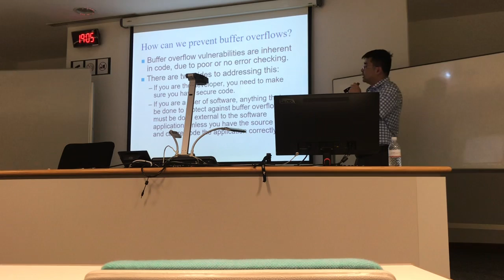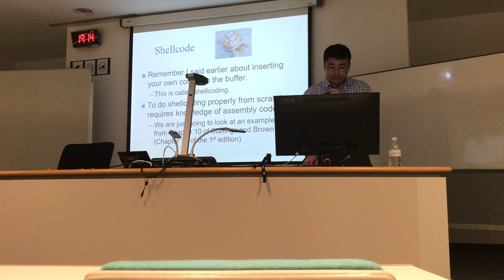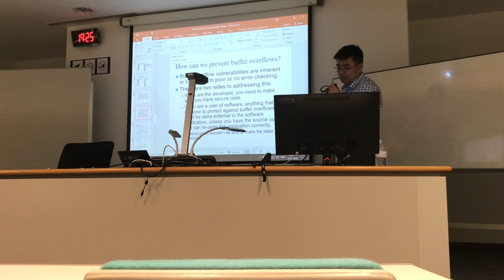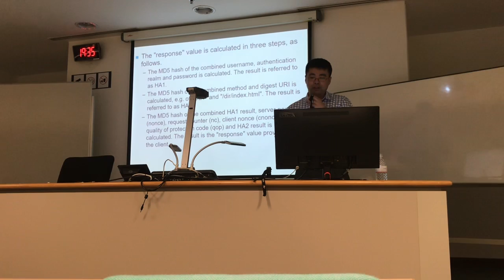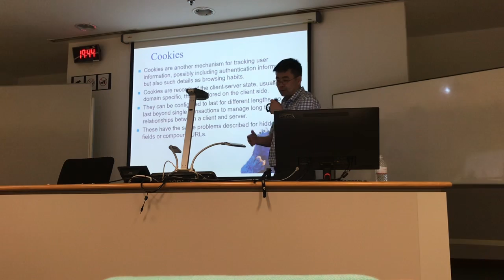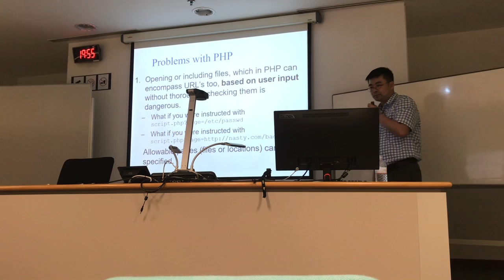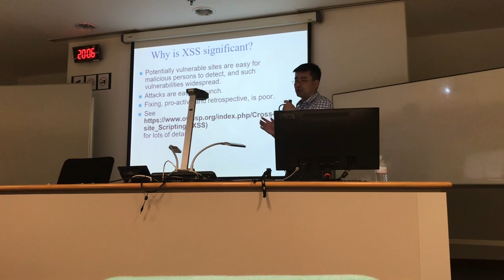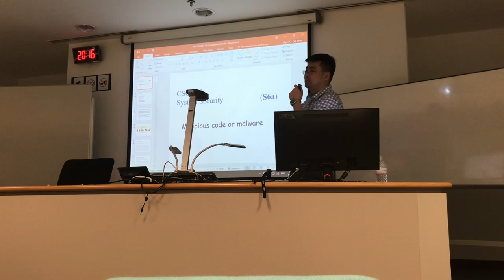Day5 1/2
CSCI262